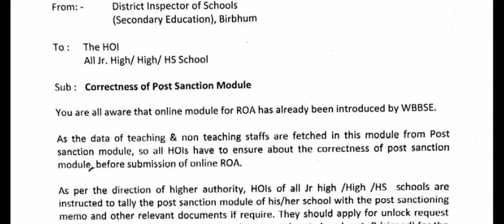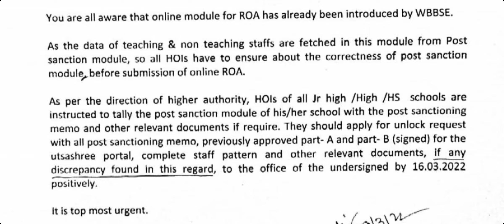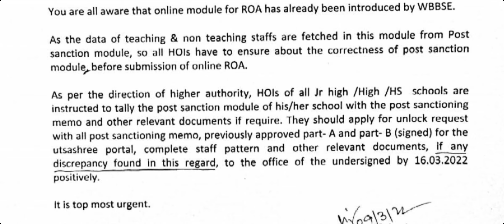পশ্চিমবঙ্গের বিভিন্ন স্কুলের অনলাইন রোস্টার রেজিস্টার সংক্রান্ত নোটিশ|vacancy wbbse new online ROA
wbbse latest notification today, roster register and vacancy submmission notification,